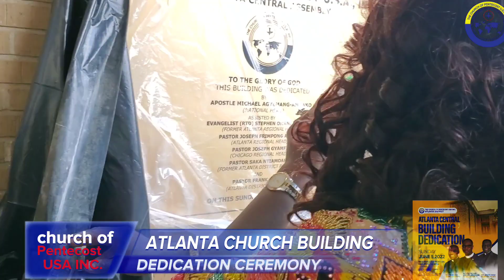Atlanta Central Church Building Dedication.